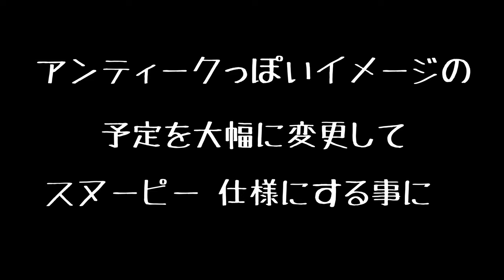【トヨトミ】ストーブをレストアしてみた【SNOOPY】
中古で購入したトヨトミ　ムーンライターをレストアしてみました。
修理部品を交換して塗装しただけですが、良い感じに仕上がりました♪